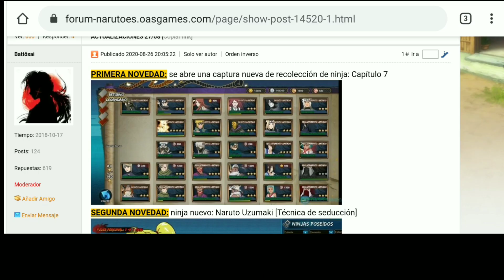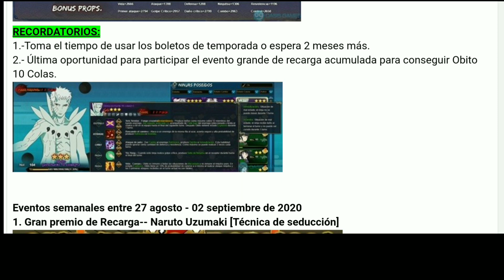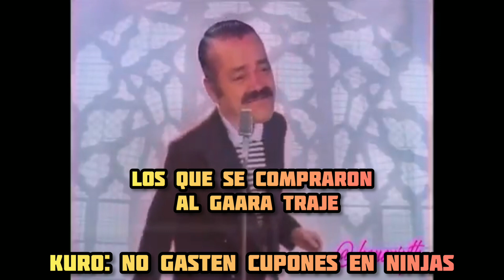ACTUALIZACIONES (27-8-2020) - Llega 💋Naruto Sexy💋 + Frags Free de 👔Gaara Traje👔 + Guren Free💎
KURO™火 👉QUE PASA STRIKERS!!!... Desde aqui les mando un cordial saludo y un fuerte abrazo 🥰. ⚔️SAYONARA STRIKER´S⚔️ 😉.

🍻 Canales Amigos🍻